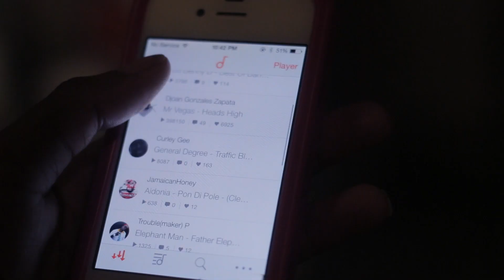Pon Di Pole || Abria